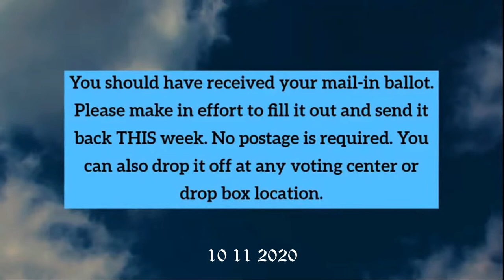Little Wooden Church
Little Wooden Church song by Bro. @BroWillYancy